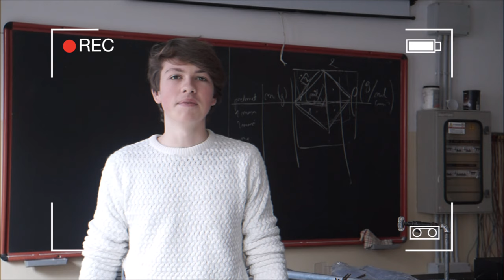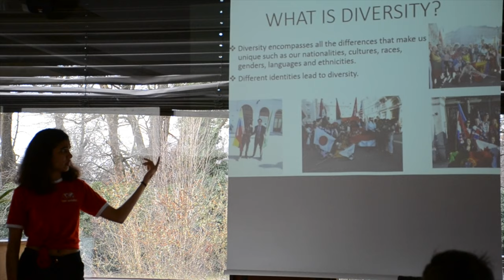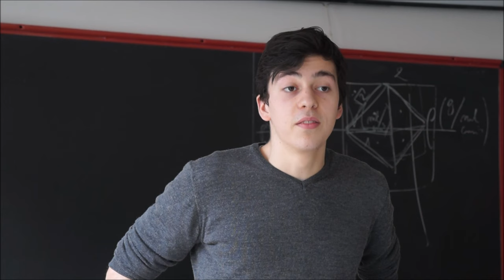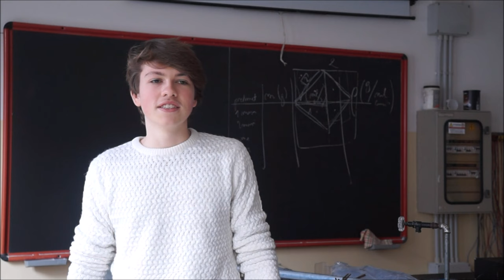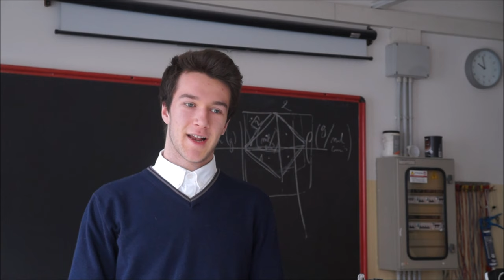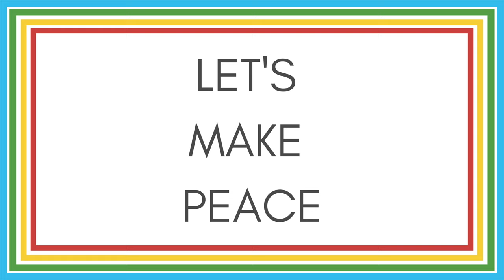MONDO2000 - Facciamo la Pace - Progetto 2019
Questo video è stato realizzato dagli studenti coinvolti nel progetto "Facciamo la pace - Initiative for peace" finanziato dalla Regione Autonoma Friuli Venezia Giulia.
Oltre al nostro Collegio, le scuole partner del progetto sono: Liceo Preseren Trieste, Liceo Dante Trieste, Istituto Tecnico Carducci, Liceo Scientifico Galilei Trieste e GIBS Graz International Bilingual School.